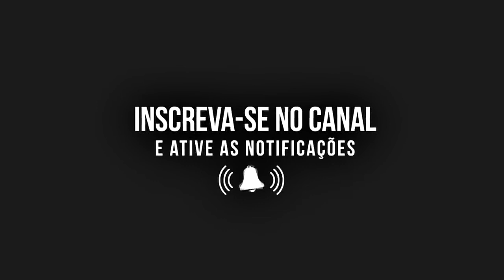Final Fight (SUPER NINTENDO) Vale a pena lembrar!!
Nesse quadro do canal eu farei uma game play comentando ao vivo e análisando os melhores games classicos ate a 5º geração são games que valem a pena serem lembrados , serão games dos consoles , atari , nintendinho, nintendo 64 master system , mega drive, super nintendo , dream cast, playstation 1 .assim sentindo aquela nostalgia revivendo uma época brilhante no mundo dos games
o game dessa vez é Final Fight de SUPER NINTENDO

Canais parceiros da The Hunters